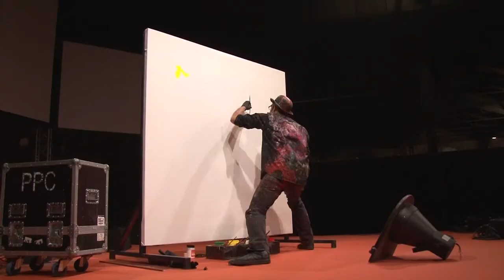Luz Painting - Rafael Nadal - Creartys